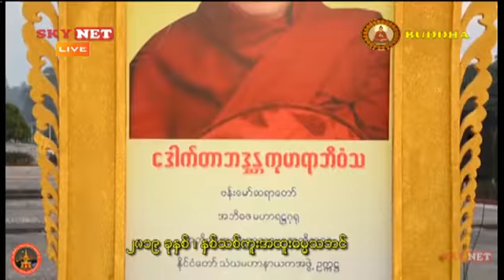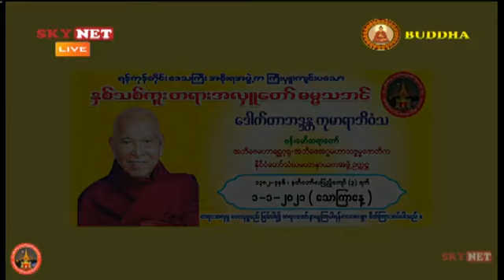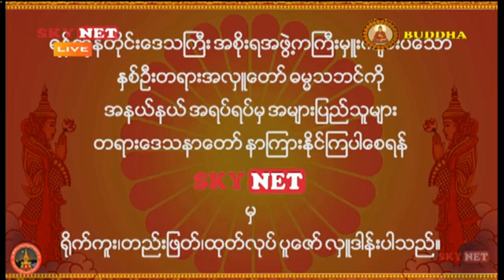1621. စေတီများအကြောင်း တရားတော် (၀၁.၀၁.၂၀၂၁) - ဗန်းမော်ဆရာတော် ဒေါက်တာဘဒ္ဒန္တကုမာရာဘိဝံသ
ရန်ကုန်တိုင်းအစိုးရမှ ကြီးမှူးကျင်းပသော နှစ်ဦးအထူးဓမ္မသဘင် (၀၁.၀၁.၂၀၂၁)
၁၃၈၂ နတ်တော်လပြည့်ကျော် (၃) ရက်